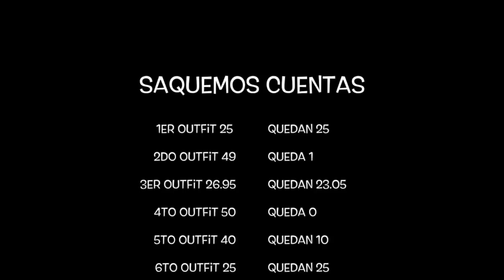Haul de Ropa barata en Dubai ** Vestir con 15 dólares al dia